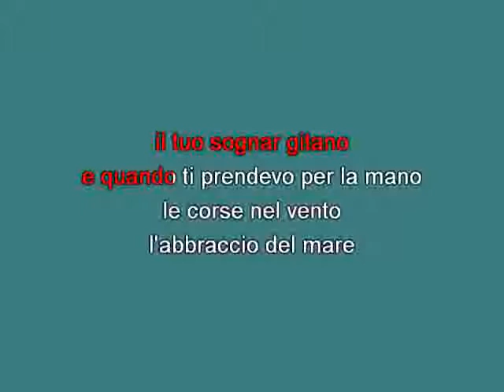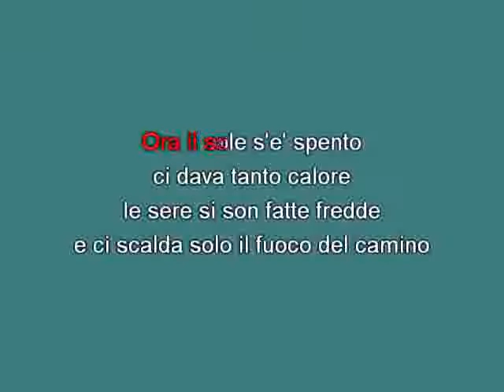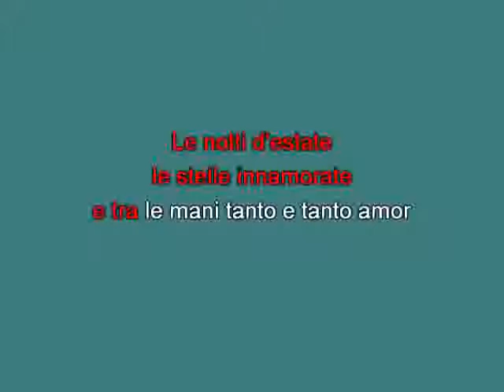Ruggero Scandiuzzi Sognar gitano [karaoke] [karaoke]